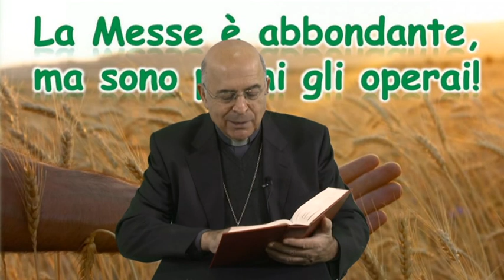SABATO DELLA I SETTIMANA DI AVVENTO 09 12 2023